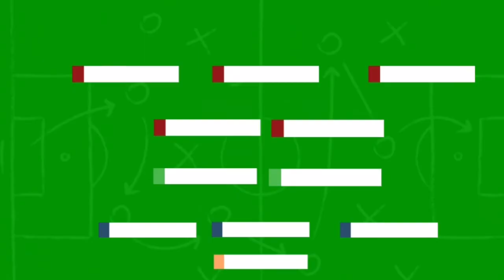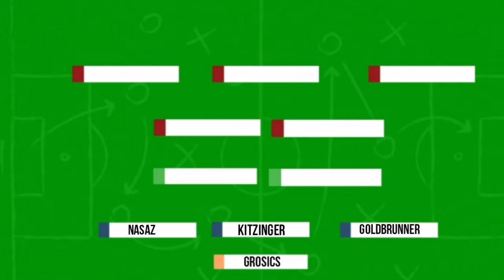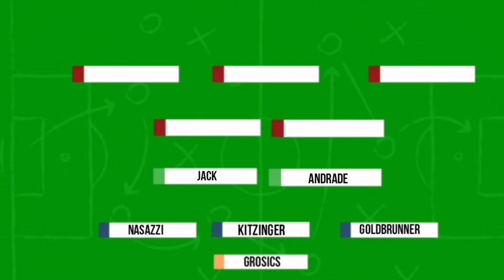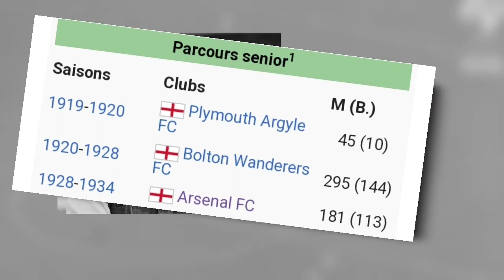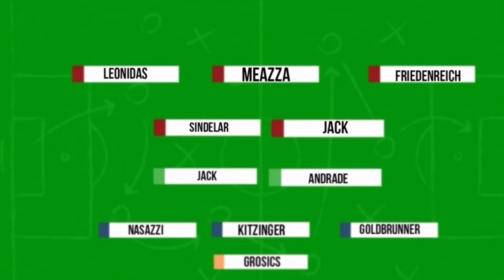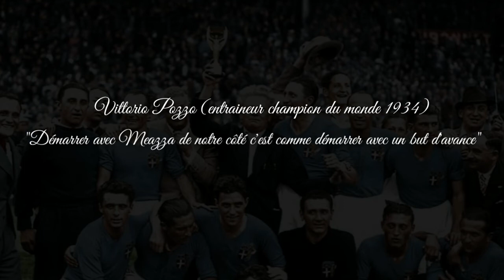Le XI des LÉGENDES de l'ENTRE DEUX GUERRES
Sommaire :

Le onze d'or hongrois :
Une des meilleures équipes des années 50 caractérisé par ses immenses stars Sandor Kocsis,Hidegkuti,Ferenc Puskas,...Malheureusement jamais sacré malgré son jeu flamboyant ayant par ailleurs détrôner la hype du W-M

Wunderteam :
À l'image du Onze d'or hongrois une équipe composée d'individualitées énorme Binder,Sindelar etc etc et elle aussi Malheureusement jamais sacré

Mentions honorables :

Josef Bican surnommé "Pepi" :

Buteur le plus prolifique de l'histoire du football et véritable légende des années 30,20 il reçoit un ballon d'or d'honneur après sa mort en 2001